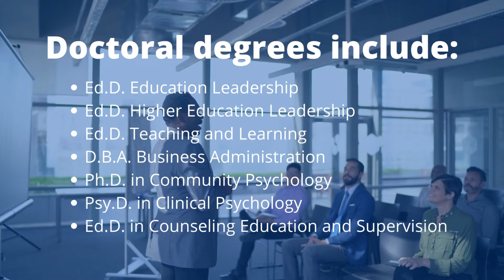NLU Doctoral Video